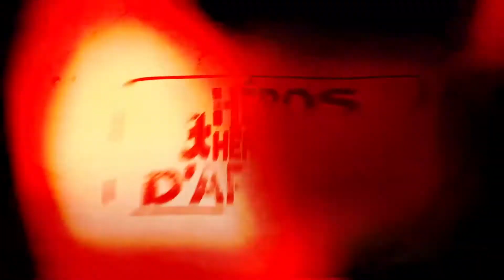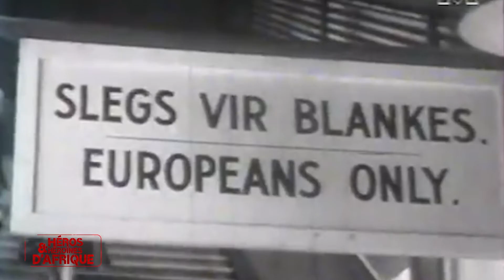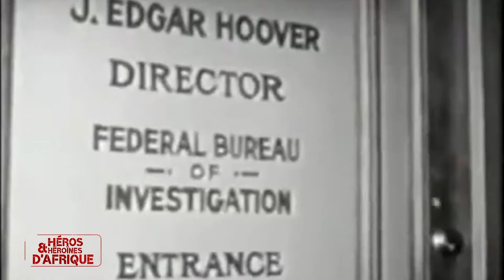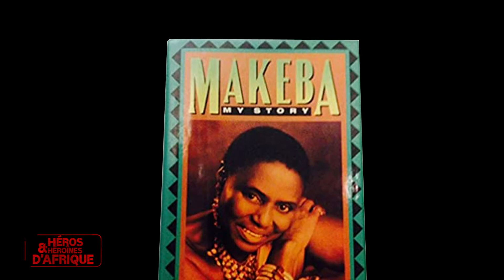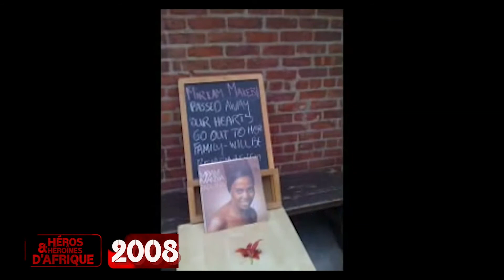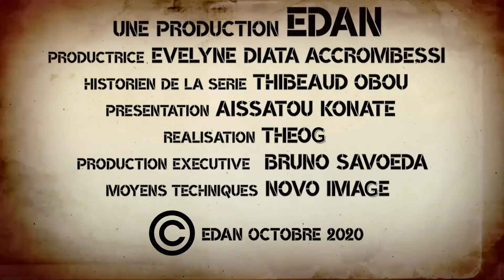HEROS ET HEROINES D'AFRIQUE - MIRIAM MAKEBA